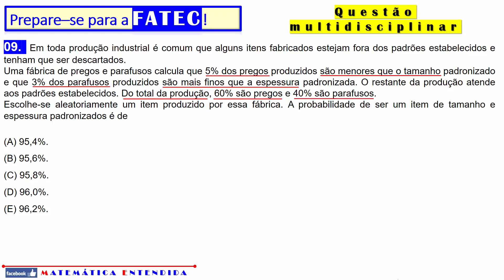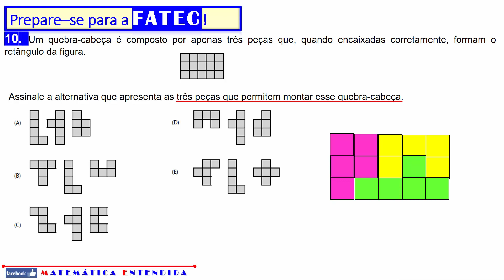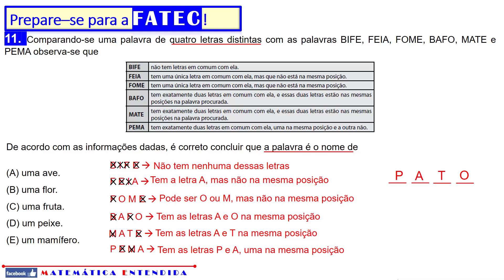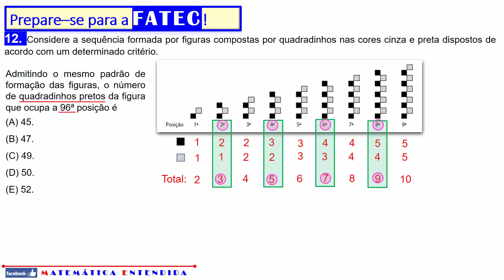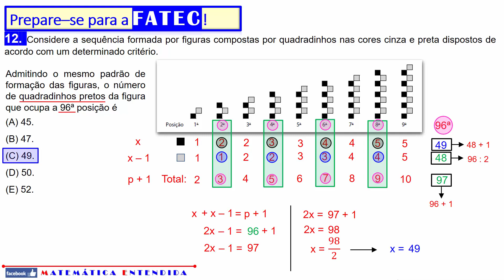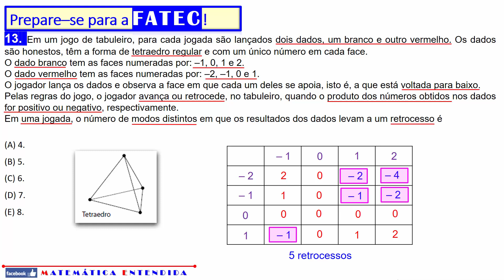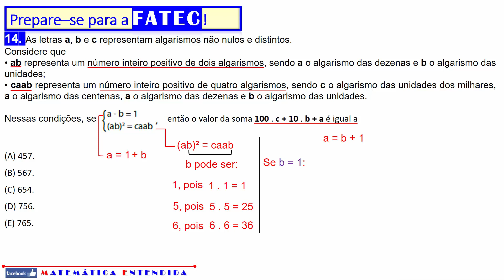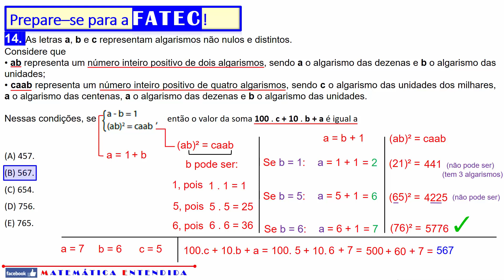FATEC 2014 Raciocínio Lógico 1o semestre Aula 2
Este vídeo contém a resolução de 6 questões de RACIOCINIO LÓGICO e MULTIDISCIPLINAR do Vestibular da FATEC - 1º semestre de 2014 - , e se referem aos seguintes conteúdos: porcentagem, quebra-cabeça com peças de encaixe, sequências e outras.

É isso, acabou...

Gente, dá o maior trabalho fazer uma vídeo dessa forma (são muitas horas de trabalho).

Valeu?